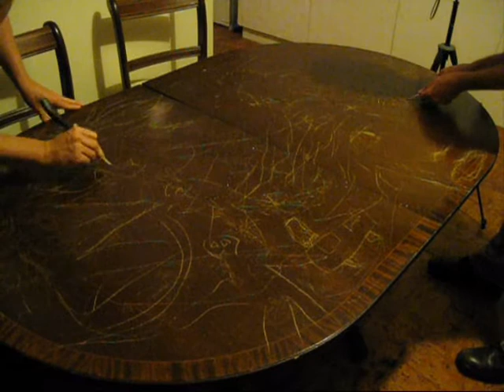Table For Two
Art carving on a table. Strykermeyer ) and John Douglas.